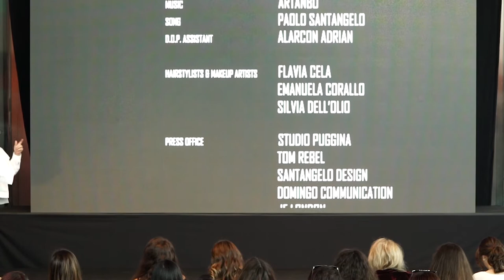Fashion Seminar: Paola Pattacini of IED Istituto Europeo di Design Rome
An exclusive seminar from Paola Pattacini, coordinator of IED Istituto Euoropeo di Design Rome about the different campuses of IED and their unique approaches to fashion education.
This talk was recorded live at fffistanbul 2018